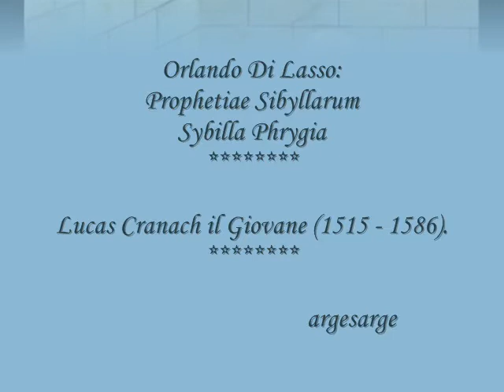Orlando Di Lasso- 08- Prophetiae Sibyllarum- Sybilla Phrygia- Ensemble Daedalus- ***Lucas Cranach jr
08- Prophetiae Sibyllarum-
Sybilla Phrygia-
Ensemble Daedalus-
Roberto Festa-
***Lucas Cranach il Giovane (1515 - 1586).